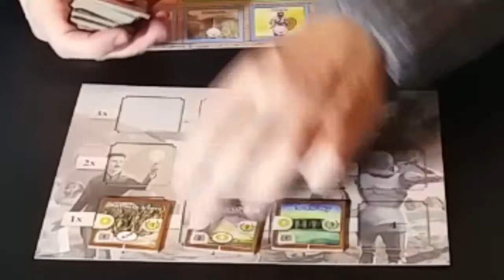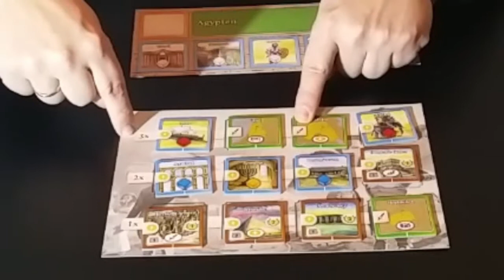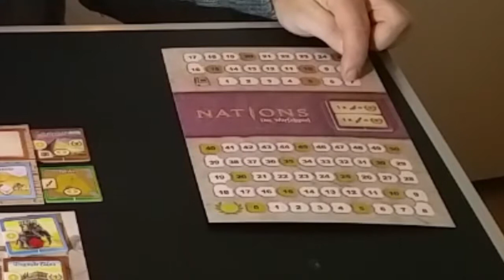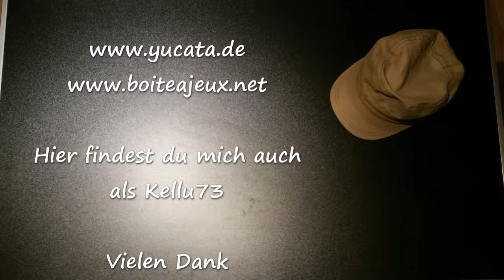Nations- Das Würfelspiel Spielaufbau und Regelübersicht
Heute gibt es eine Menge Würfel. So viele, dass man damit ganze Nationen voranbringen kann. Viel Spaß damit!